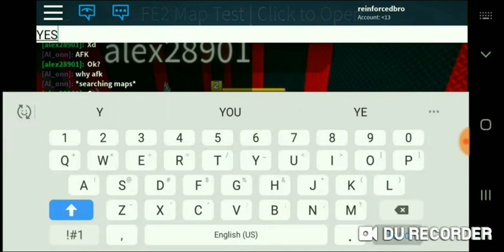Overtopia but with everyone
People who did overtopia:Tyreew08,Creepy32100,Haibara1,Jocel RBX,ggmathew12,Oguzhaakn,Logan_InfernoX,Ina Macauley,Vita_C,Alex28901, Reinforcedbro

That's all Thx for watching bye!

Yeet.